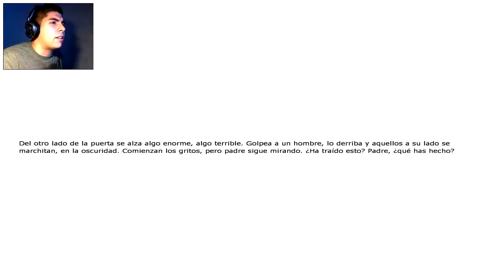Penumbra Overture # 6 Juego de Terror en Español por Oradel 30